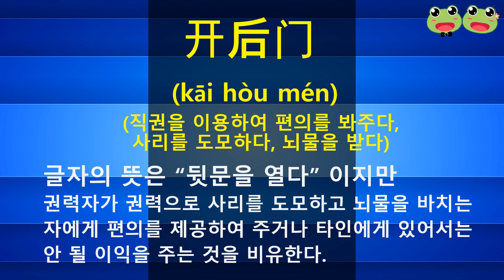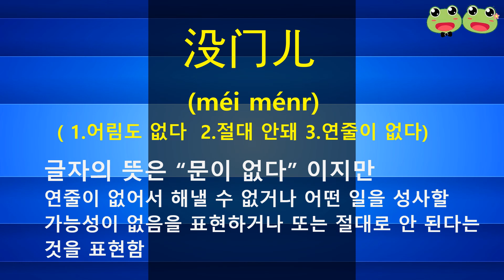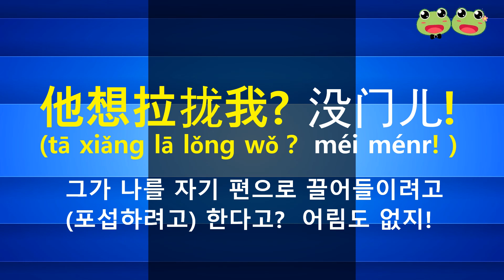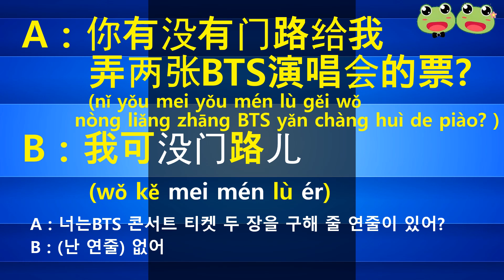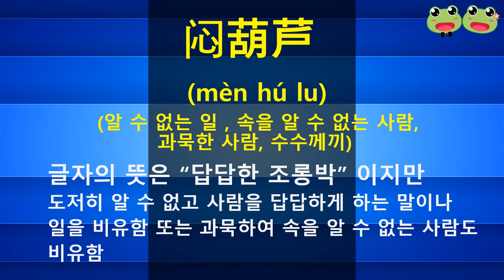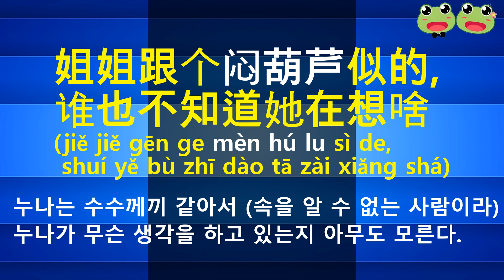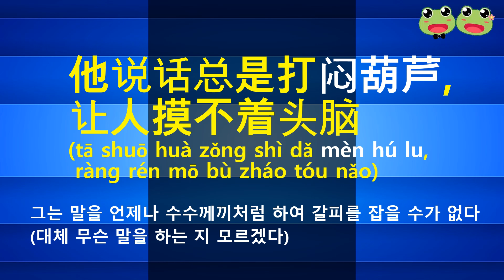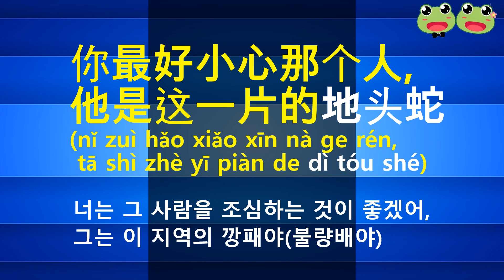(076-080) 중간정리 나도 원어민처럼 말할수 있는 중국 관용어 공부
관용어는 습관적으로 사용하는 일종의 고정된 어구를 말하고  원래의 뜻과 다른 새로운 의미를 나타내는 말입니다.
중국 관용어의 특징은 첫번째로 사람들이 익숙하고 대중화 된 말 (유행어와 다름)이고 두번째로  사람들이 장기적인 노동과 생활속에서 만들어진 짧고 간결한 말로 옛날부터 내려온 한 두개의 낱말이나 짧은 문구로 세련되게 정확하게 표현하는 방법입니다. 따라서 관용어는 원어민처럼 말하기 위해서는 꼭 필요한 공부입니다..^^ 이 관용어에  관심이 있으신 분들은 언제나 맹꽁이 중국어 TV를 방문하시어 관심을 가져주시면 감사하겠습니다...^^